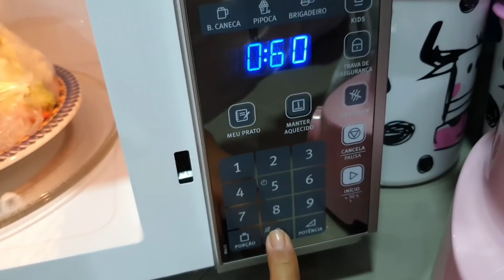ME SURPREENDI COM ESSA RECEITA SIMPLES —VEJA AGORA GRATINADO DE CALABRESA COM BRÓCOLIS.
Receita fácil que me surpreendeu 🥰🥰
Amores esse gratinado é super fácil,  e fica delicioso,  e vcs podem alternar os ingredientes de acordo com sua preferência 🥰

Itaquaquecetuba-SP
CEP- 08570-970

🔹Fan Page ➡️ Nicia Trufas & Balas Geladas
🔹️CONTATO PARA PARCERIAS,  NO DIRECT DO INSTAGRAM ✔
Ingredientes ⬇️
Meio maço de brócolis ✔
Meio maço de couve-flor ✔
1 Cenoura picada em tiras ✔
1 gomo linguiça calabresa picada ✔
1 Caixa de creme de leite 200g ✔
1 cebola pequena picada ✔
Queijo parmesão ralado a gosto,  ou mussarela a gosto ✔
Modo de fazer ✔Vamos ver o vídeo 😘

Gratidão pelo carinho de todos vcs 🙏🙏❤